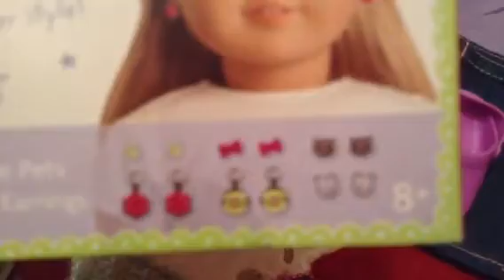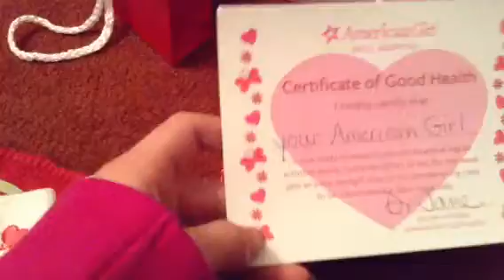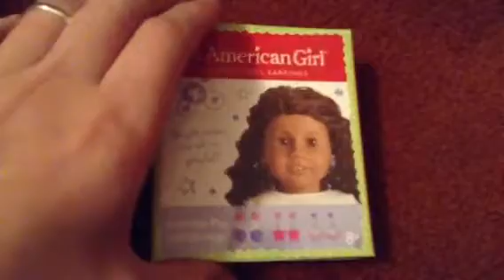Opening american girl videos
Everything we got ag